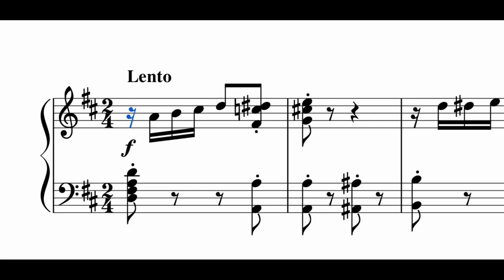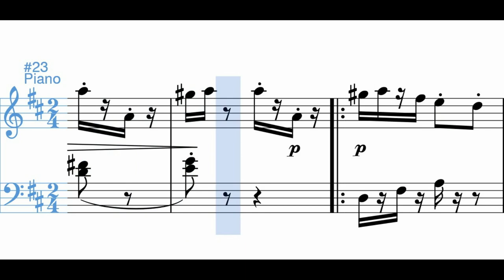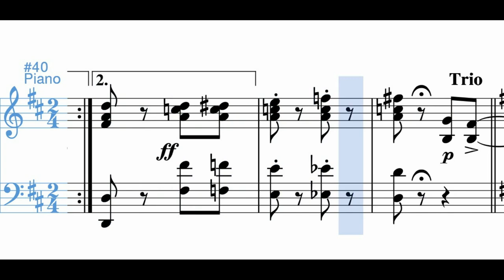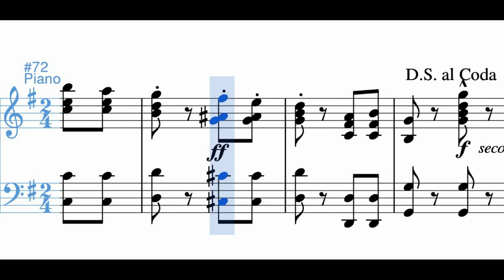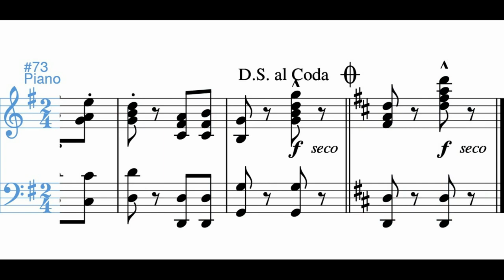Lira colombiana (danza) - Pedro Morales Pino